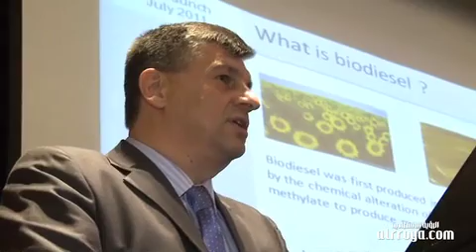Dubai backs first biofuel project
Sunday, 03 July 2011, Zeena Zalamea, Dubai

Neutral Group aims to produce 100 million litres of biofuel made from used vegetable oil, an initiative that has received a thumbs up from the Dubai government.